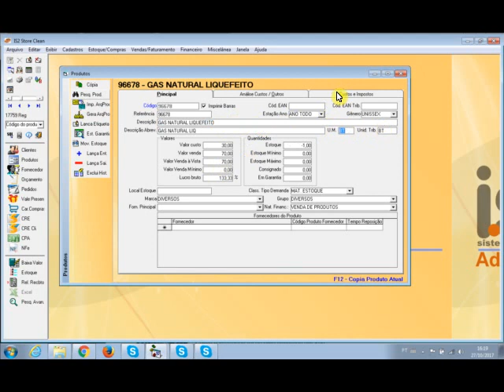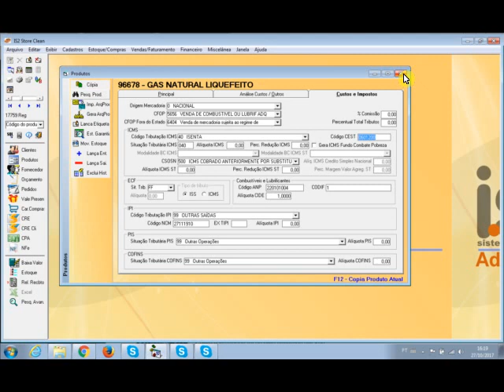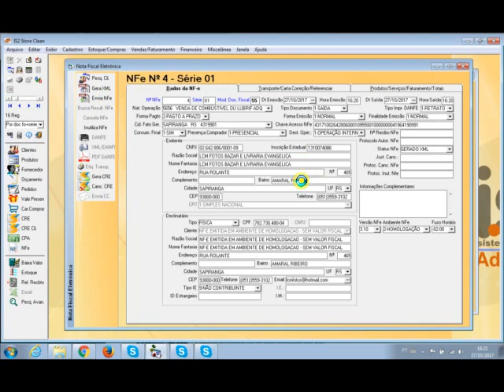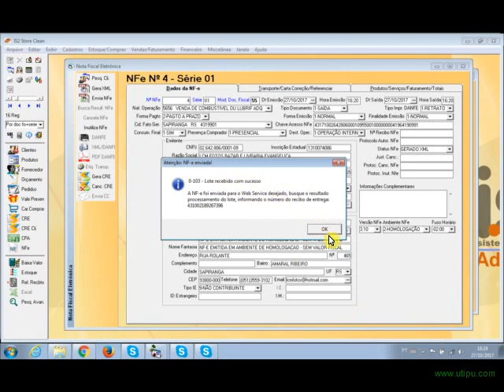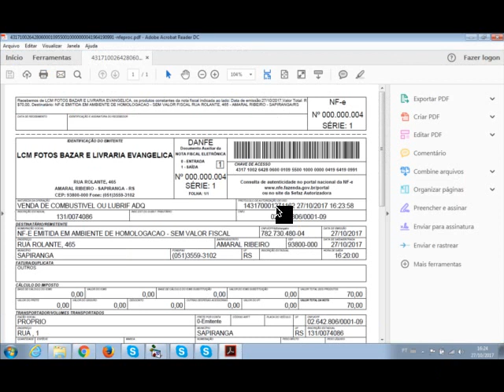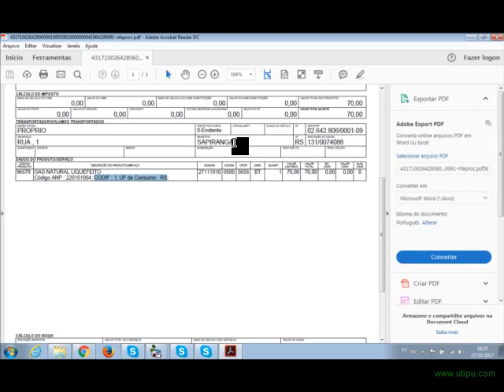NFe Gas Natural Liquefeito (NFe Gas de Cozinha) | Software Comercial de Gas e Varejo IS2 Store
Videoaula demonstrando o recurso de emissão de NFe de Gas Natural Liquefeito (Gas de Cozinha) no Software Comercial de Gas e Varejo IS2 Store.

O IS2 Store é um sistema (software) de gestão específico para empresas do setor do comércio, como por exemplo software para lojas de roupa, sistema para lojas de calçados, progrma para confecções, software para óticas, software para comércio, programa de automação comercial para loja de roupas, software de automação comercial, sistema para gestão de loja de roupas, programa para loja de roupas, software para gerenciamento de loja de roupas, programa para bazar, sistema para livrarias, software para loja de bijuterias, software para loja de cosméticos, programa para agropecuária. Seu objetivo é organizar, centralizar e facilitar o acesso às informações dos diversos setores de uma empresa.

Com o software IS2 Store você terá o controle de sua loja em suas mãos com muita agilidade e precisão. É um software completo e indispensável para a gestão da empresa. É a ferramenta mais importante da sua empresa.

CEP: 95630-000